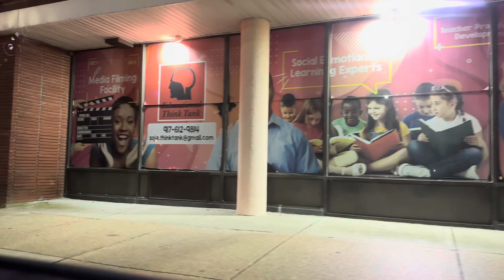4th July ko ghar vapis ja raha han